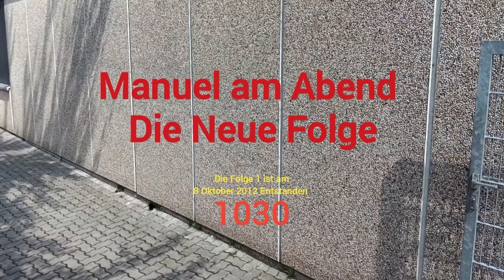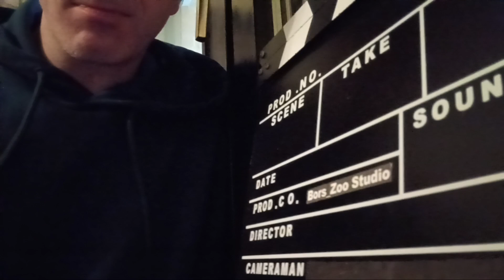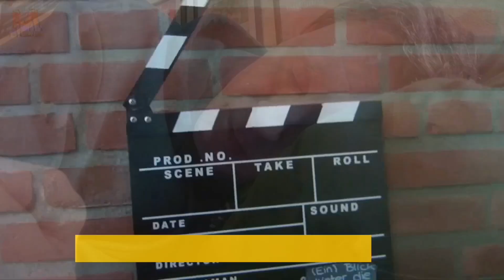Manuel am Abend Folge 1030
Wer ein Autogramm Karte haben möchte der schickt eine Email mit der Adresse wo  das Autogramm hingeschickt werden soll und für wen das Autogramm sein soll.

Email an

Bors_Zoo Studio Gezeigt 18 August 2024
Und Aufgenommen am 10 Juni 2024